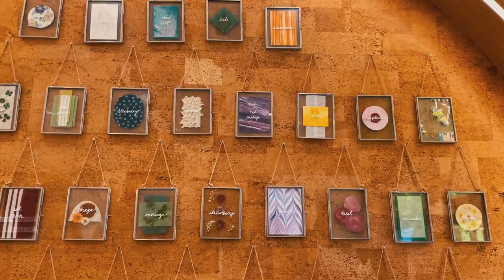A Weekend in Boston | Helen Merlin VLOG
Boston is one of the most unique and beautiful cities in the United States. Walking through the streets of Boston in the autumn makes you feel like you are in a fairy tale. Not only is it one of the oldest historical cities in the country, but it is also very walkable with all its parks and narrow winding streets. The more time you spend in Boston, the more you realize how much history, culture, and nature the city has to offer, and you'll be wanting to come back for more.

Favorite walks in Boston:
♥ Boston Public Garden
♥ North Beach
♥ Charles River Esplanade

Favorite restaurants in Boston:
♥ Servia, phenomenal upscale Mediterranean restaurant
♥ Life Alive Organic Cafe, cozy down-to-earth nourishing healthy meals and snacks

Video Camera - Canon G7X Mark II

xx
Helen